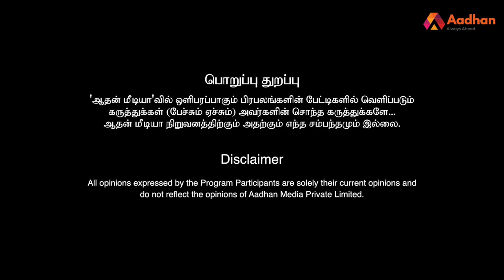கனிமொழியை பற்றி H.Raja என்ன சொன்னார் தெரியுமா? | மனுஷ்யபுத்திரன், திமுக | கொடி பறக்குது EP 650